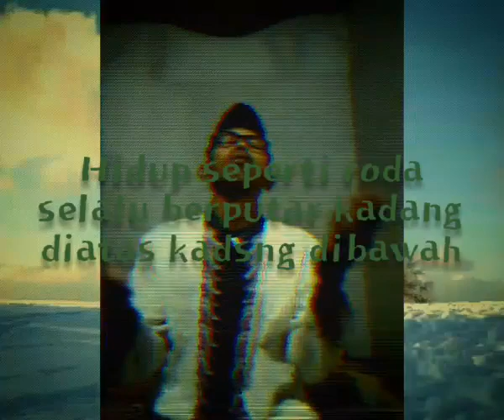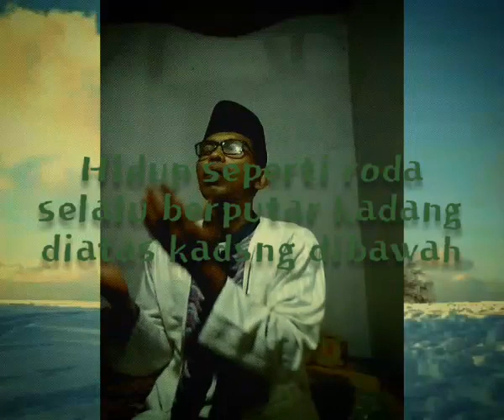hidup haruslah kita syukuri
hidup bagaikan roda kadang di atas kadang di bawah kadang senang kadang sedih